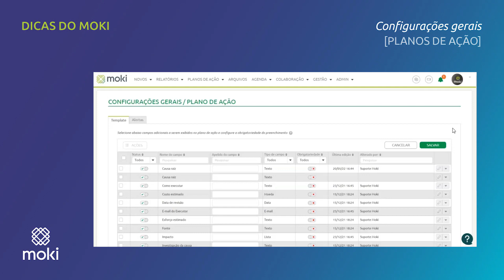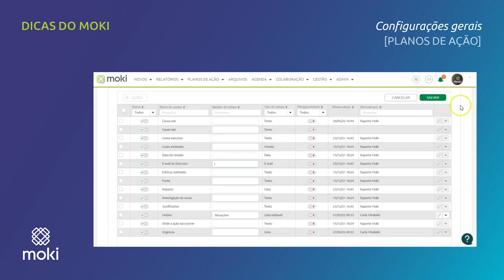Configurações gerais [Planos de Ação]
Veja neste vídeo como o administrador pode alterar alguns nomes de campos de preenchimento exibidos no Plano de Ação no Moki. Assim os campos do PA ficam com os mesmos nomes empregados nos seus processos internos. Além disso, agora também é possível tornar os campos obrigatórios ou até removê-los da exibição, deixando o seu Moki ainda mais customizado.

Assista o passo a passo e veja como é fácil customizar seus Planos de Ação no Moki!

*Legendas disponíveis em Português (BR).
*English subtitles available (EN).
*Subtítulo disponible en español (ES).

Dúvidas? Vamos te ajudar!